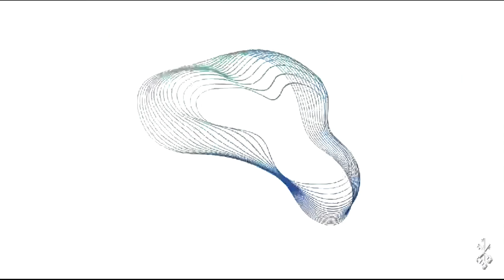Discover the new residential epitome of luxury at Azizi Venice in Dubai South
Be Part of the Next Legacy